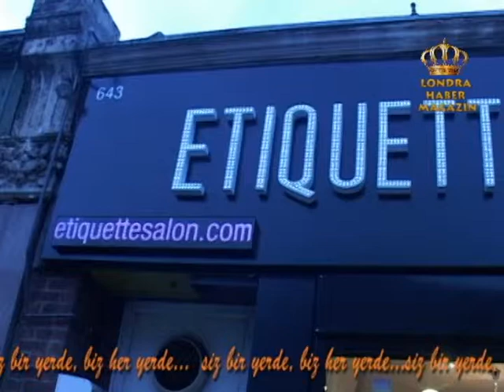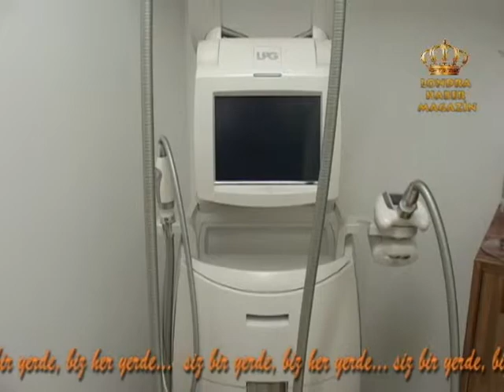ETIQUETTE SALON & CLINIC 313